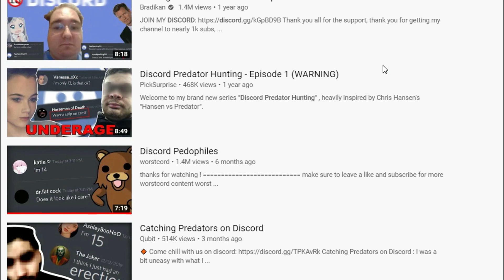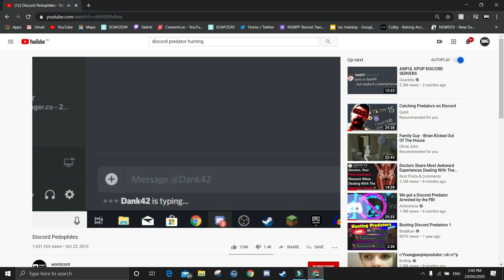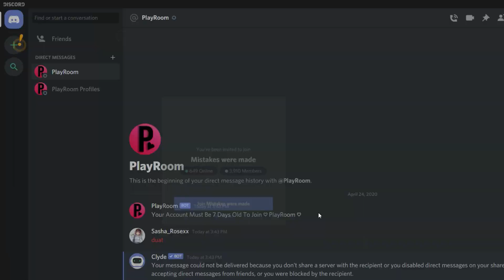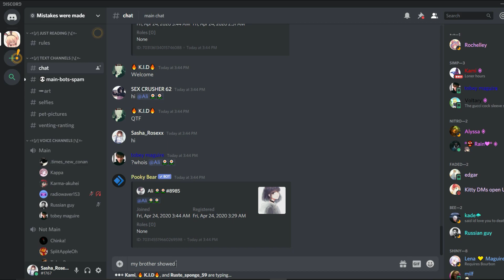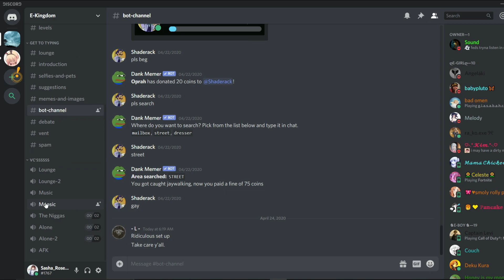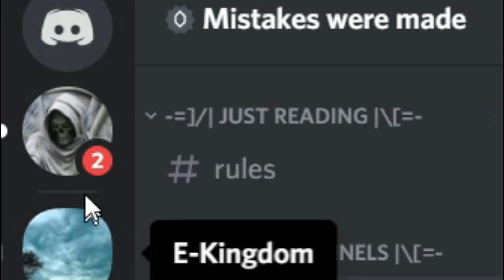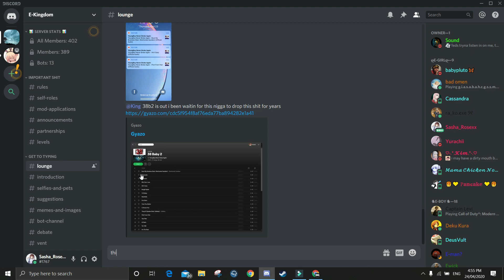Catching Discord Predators Videos EXPOSED!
Another Classic Video from Stungbyabee.

I also stream daily on twitch, info is in the discord!

In this video I expose these "catching discord preditors" videos by showing that between the two places I went too, I only ever got one DM, maybe it was because I didnt have any friends on at the time that could fake being pedos.